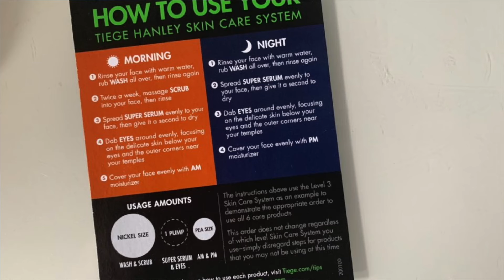Warning ⚠️ Things Men Should NEVER Stop Doing (This is Strange)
In this video, we discuss the common pitfalls many men face as they get older and achieve some level of success. It's crucial for men to continue the habits that made them successful in the first place. Working out regularly and maintaining a healthy lifestyle are non-negotiable. A gym routine not only builds physical strength but also boosts mental endurance, morale, and overall well-being.

Key Points Covered:

The Importance of Consistent Exercise: Why hitting the gym is essential for your physical and mental health.
Mental and Emotional Benefits of Working Out: How regular exercise can help you manage frustrations and improve your confidence.
Maintaining Health in Relationships: How staying in shape contributes to your ability to protect and care for your loved ones.
Self-Improvement and Skincare: Introducing T-Chanley’s skincare routine as a part of self-care for men.
The Power of Love and Confidence: Why men should continue to love and show affection, breaking away from toxic stereotypes.
Reinventing Yourself: The importance of continuously evolving and adapting to new challenges to stay motivated and energetic.

Join our weekly calls, access exclusive courses, and connect with like-minded individuals.

Like this video if you found it helpful and leave a comment on your thoughts.

Keywords for SEO:
Men's health and fitness
Importance of exercise for men
Mental benefits of working out
Men's self-care routine
T-Chanley skincare for men
Self-improvement tips for men
Men's lifestyle advice
Maintaining health in relationships
Reinventing yourself as a man
Benefits of regular exercise

About Tay:
Tay is dedicated to empowering others through sharing personal experiences and life lessons. By promoting honesty, integrity, and personal growth, Tay aims to uplift and heal the world, one video at a time.